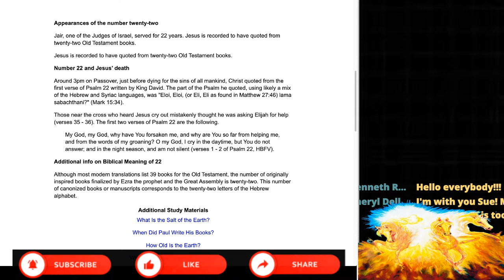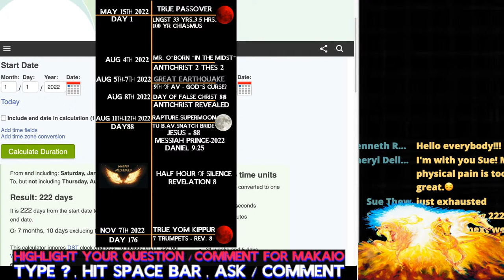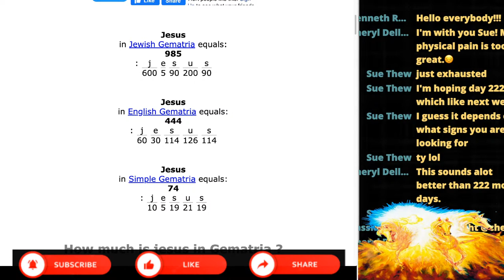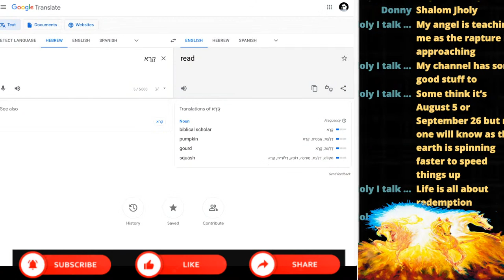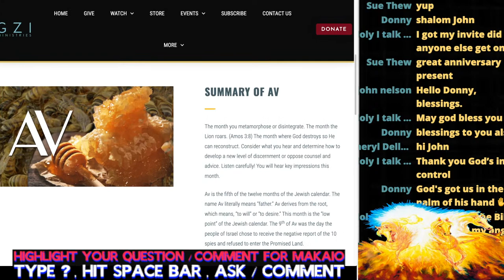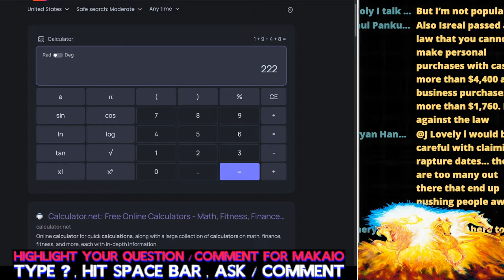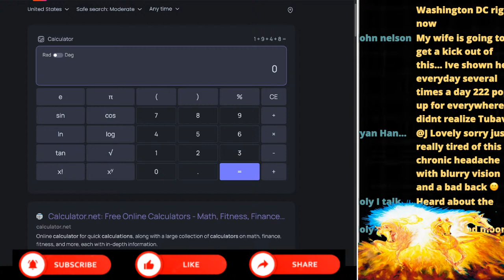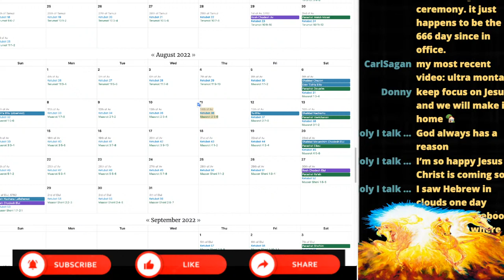RAPTURE WEDDING? 222 DAYS = 88 DAYS = JESUS! ALL RISE...HERE COMES the GROOM!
RAPTURE T-SHIRTS, HOODIES, MUGS & MORE